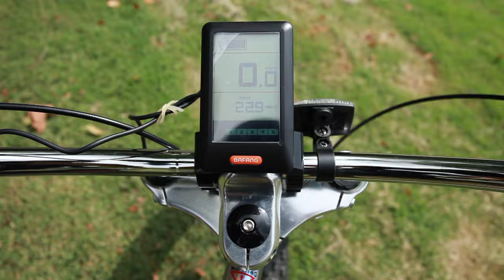Micargi Cyclone E-BIKE Action Video